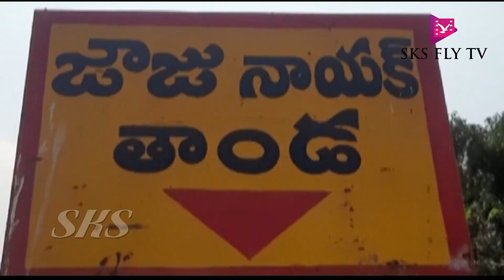నారాయణఖేడ్ : కల్హేర్ ఇందిరా నగర్ లో చికెన్ ముక్క ముప్పు || SKS FLY TV